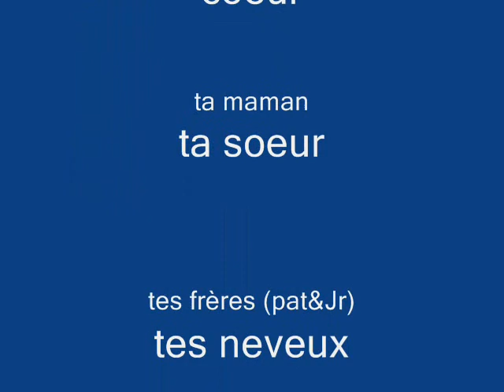Gregory Flamand (toly)